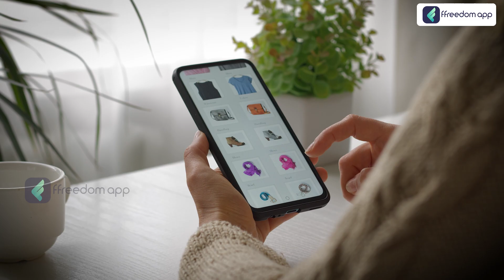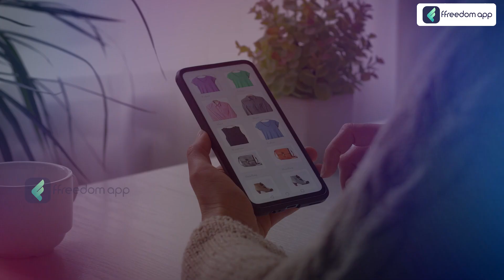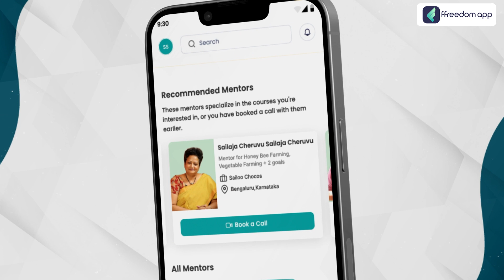E-Commerce-Online Business Course Trailer in English | ffreedom app